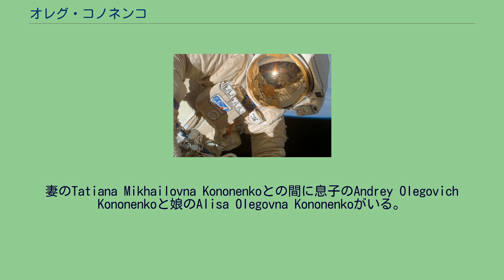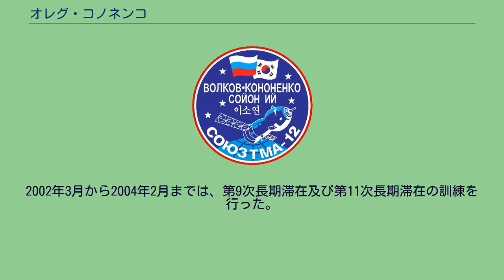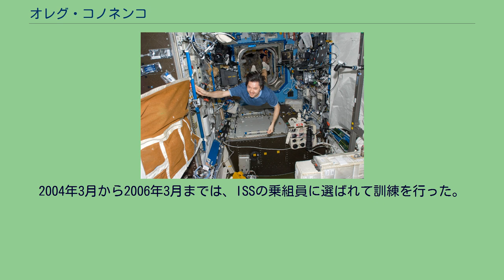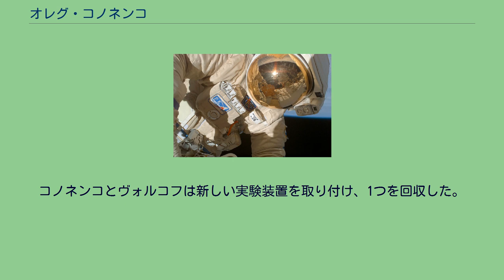オレグ・コノネンコ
オレグ・コノネンコ（ロシア語: Олег Дмитриевич Кононенко, ラテン文字転写例: Oleg Dmitriyevich Kononenko, 1964年6月21日 - ）は、トルクメン・ソビエト社会主義共和国レバプ州チャルジョウ出身のロシアの宇宙飛行士である。
妻のTatiana Mikhailovna Kononenkoとの間に息子のAndrey Olegovich Kononenkoと娘のAlisa Olegovna Kononenkoがいる。
趣味は読書、チームスポーツである。
コノネンコは1988年にニコライ・ジュコーフスキーハリコフ航空大学を卒業し、機械技術者となった。
コノネンコはロシア連邦英雄及びガガーリンメダルを受賞している。
卒業後、コノネンコはロシア連邦宇宙局の中央設計所で働き始めた。
彼はシステム設計、分析、宇宙船の電力システムの開発等を行った。
デスティニーを漂うコノネンコ 1996年3月29日、コノネンコは宇宙飛行士の候補に選ばれた。
1996年6月から1998年3月まで、ガガーリン宇宙飛行士訓練センターで宇宙飛行士としての訓練を受けて、1998年3月20日に試験宇宙飛行士に選ばれた。
1998年10月、彼は国際宇宙ステーションの滞在員としての訓練を始めた。
2001年12月から2002年4月まで、彼はソユーズTM-34のバックアップのフライトエンジニアとしての訓練を行った。
2002年3月から2004年2月までは、第9次長期滞在及び第11次長期滞在の訓練を行った。
2004年3月から2006年3月までは、ISSの乗組員に選ばれて訓練を行った。
2006年3月には、ソユーズTMA-12のフライトエンジニアの訓練を行った。
コノネンコは第17次長期滞在と、それに向かうソユーズTMA-12のフライトエンジニアに選ばれた。
乗組員は2008年4月8日から10月24日まで地球を離れ、199日間を宇宙で過ごした。
コノネンコは、船長のセルゲイ・ヴォルコフ、宇宙飛行関係者のリチャード・ギャリオットとともに地球に帰還し、11時37分(EDT)にアルカルイクの55マイル北方に着陸した。
彼らはヘリコプターでバイコヌール宇宙基地に運ばれ、それからスターシティに向かった。
2度目の宇宙遊泳を行うコノネンコ コノネンコは2008年7月10日に、ピアースから自身初めての宇宙遊泳を行った。
彼とヴォルコフはソユーズTMA-12の宇宙船を点検し、ボルトを回収した。
この宇宙遊泳は6時間18分続いた。
7月15日にはコノネンコは再びピアースから船外に出て、2度目の宇宙遊泳を行った。
コノネンコとヴォルコフは新しい実験装置を取り付け、1つを回収した。
また彼らは宇宙船の外壁にズヴェズダへのドッキングターゲット等の取り付けを続けた。
コノネンコは青いストライプの付いたオーラン宇宙服を身に付けた。
この宇宙遊泳は5時間54分続いた。